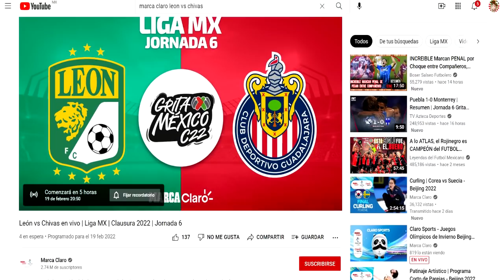🔴 León vs Chivas | Marca Claro | ⚽ JORNADA 6 | Chivas vs León Ver HOY PARTIDO EN VIVO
Ver,ver el partido León vs Chivas l EN VIVO hoy marca claro, tudn en vivo Chivas vs León Por tudn, Hoy En Vivo.

León vs Chivas en vivo | Liga MX | Clausura 2022 | Jornada 6

Partido León vs Chivas EN VIVO HOY Donde ver, marca claro, zona fut, tv azteca, tudn en vivo, hora, Chivas vs León 18 de febrero 2021, les dejo los canales con país y donde ver hoy el partido León vs Chivas Donde ver marca claro, Hoy En Vivo.